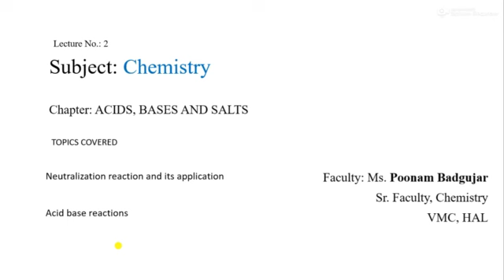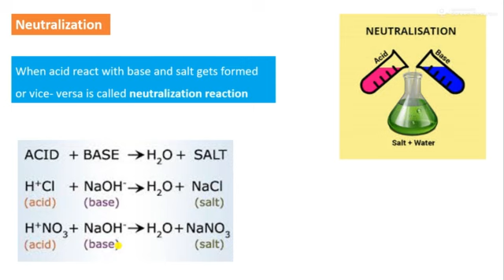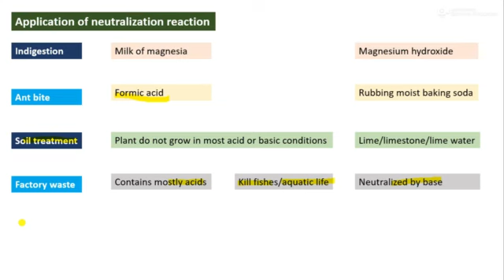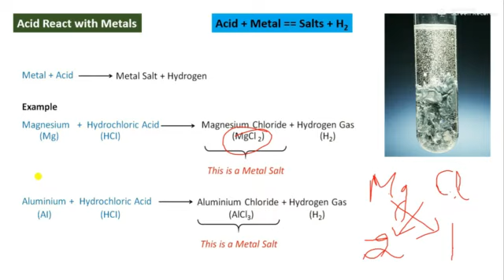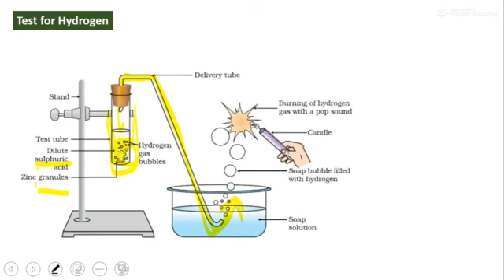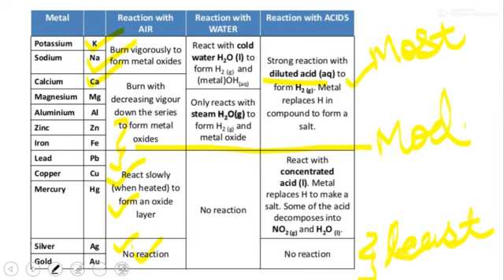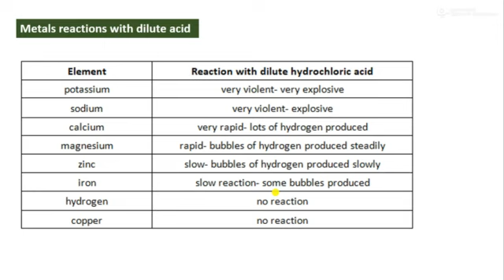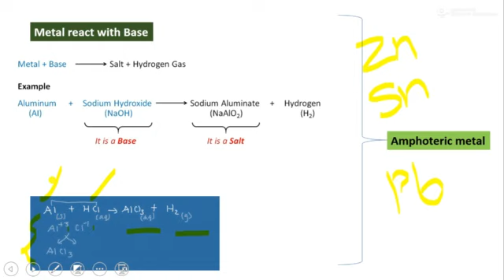ACIDS BASES SALTS 2/lecture 2/CHEMISTRY/BASIC/POONAM BADGUJAR/VMC-HAL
i am Poonam Badgujar teaching JEE/NEET and foundation since many years
topic covered
acids bases reactions and neutralisation and its application